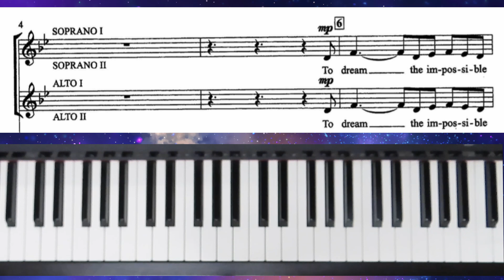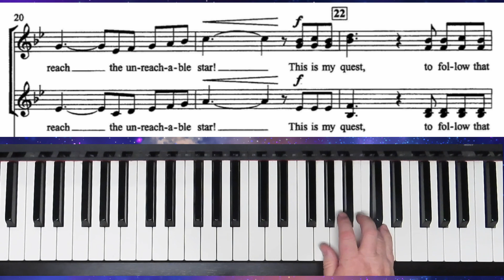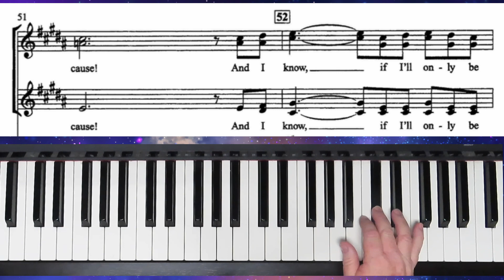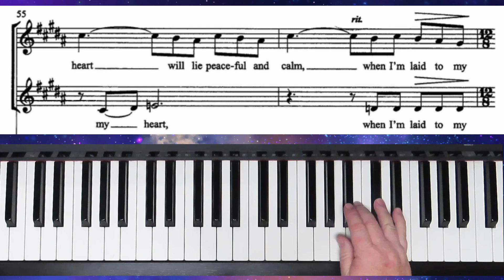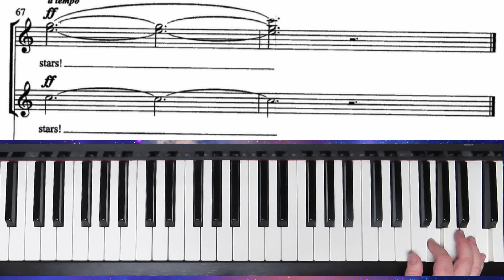The Impossible Dream - SSAA - Hayes - I Soprano Practice with Brenda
"The Impossible Dream" written by Joe Darion and Mitch Leigh, arranged for SSAA voices by Mark Hayes.  This is the practice for I sopranos.

   1. if it is free to the public, I will send you a copy.
   2. if it is my music you can go to my website (link below) to purchase it.
   3. if it is copyrighted music for sale from another composer or arranger, I am happy to  send you a link to where I found it, and you are welcome to purchase the music there.